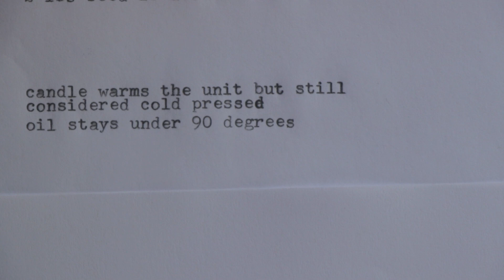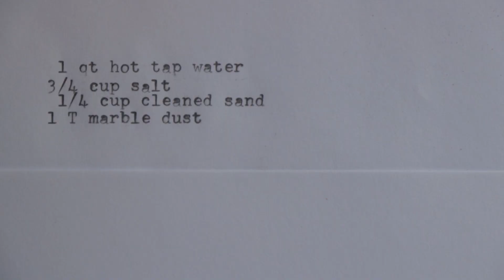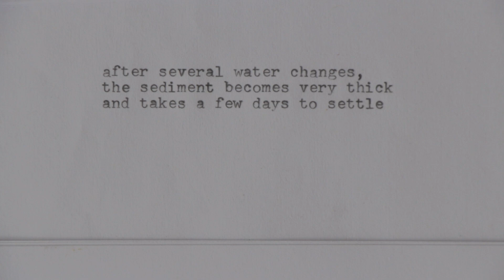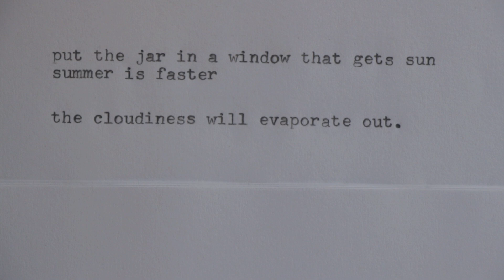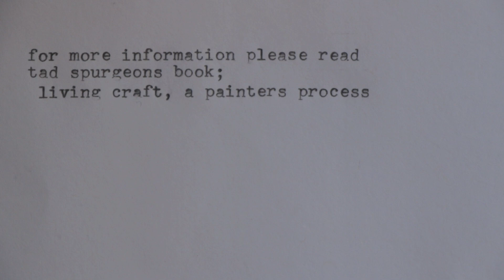Making linseed oil; a process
A look at my process for making linseed oil.

My instagram has process photos of painting and paint making experiments